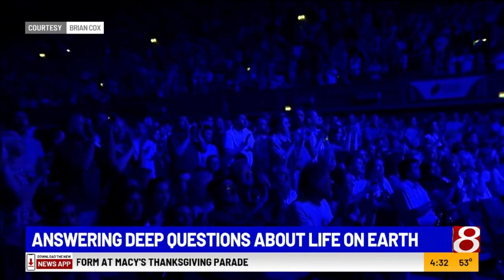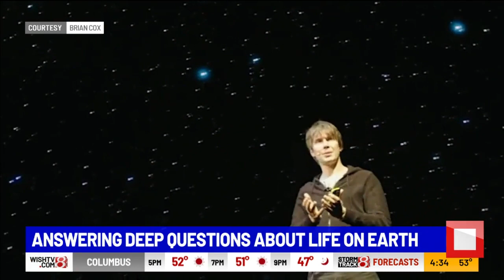Professor Brian Cox brings Horizons A 21st Century Space Odyssey tour to Indy